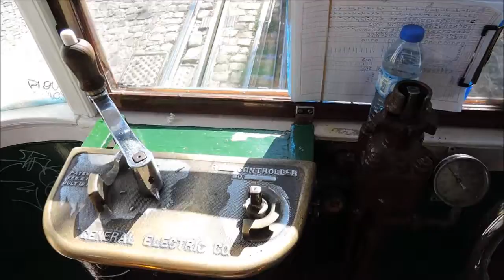リスボンのケーブルカー 2017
なかなかいい音ですね。
旅の気分の演出に持ってこいですね。
ただし運転手さんを怒らせない程度。